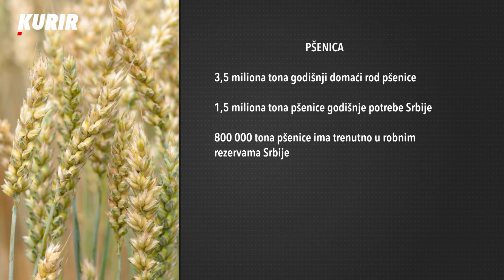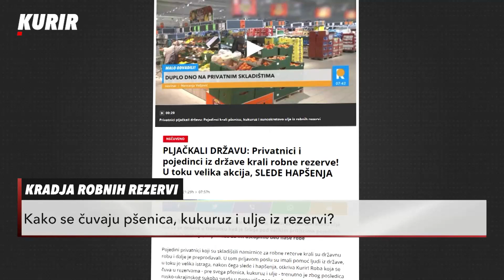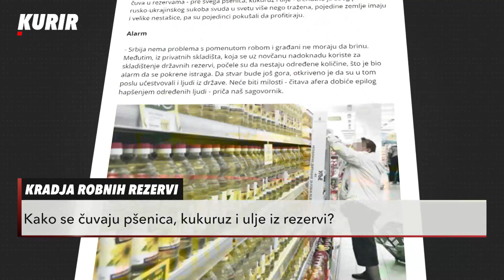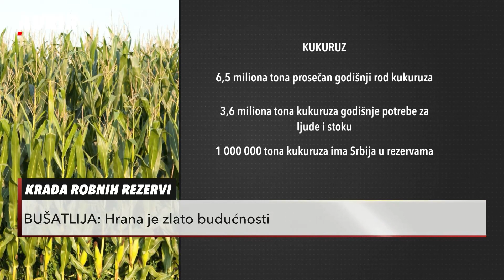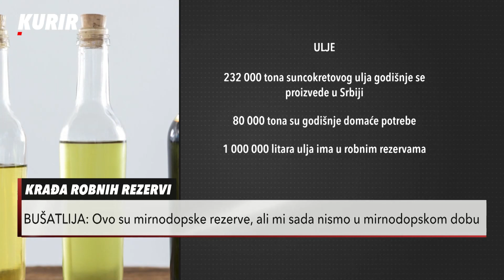AFERA "KRAĐA ROBNIH REZERVI": Ko je i kako pljačkao državu? - USIJANJE 15.04.2022.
Afera "krađa robnih rezervi" koju je Kurir otkrio dobija svoj zakonski epilog! Naime, pojedini privatnici koji su skladištili namirnice za robne rezerve - pšenicu, kukuruz i ulje, uzimali su robu na svoju ruku i dalje je preprodavali. U tome su imali pomoć ljudi iz države, ali je taj lanac uspešnom akcijom MUP-a presečen. Kako se kontrolišu robna skladišta? Šta je "duplo dno" za žito? Kuda i kojim putevima je dalje odlazila ukradena roba?